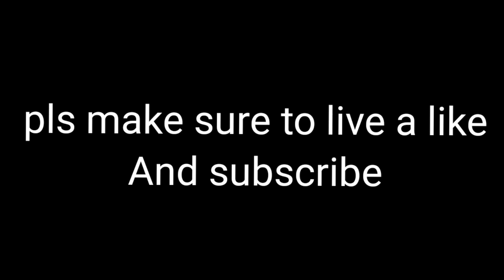9999 CPS | Cps trick you must know it 😱😱